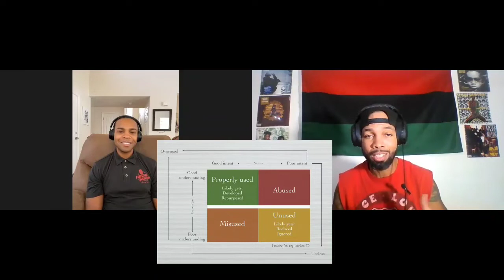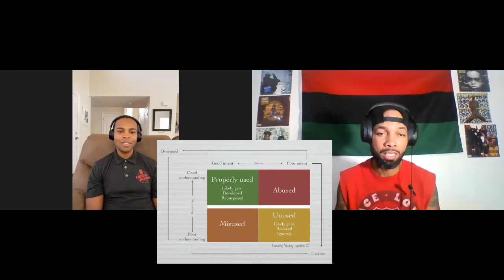Op4 Tv Ep 12: Leading with ExcelAnts feat @Post_Signature